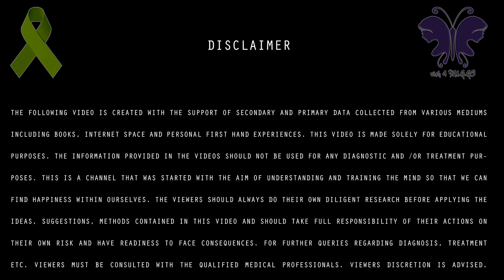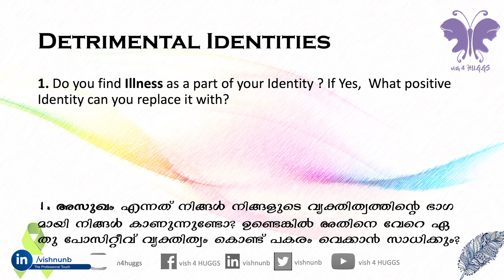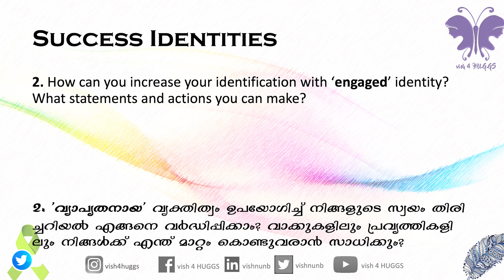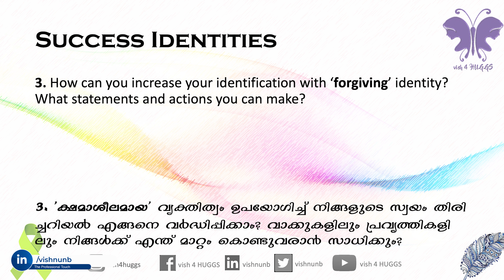Our Identities | Happiness Life Coaching | Episode 010 | Malayalam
Questions to check the presence of Detrimental Identities Inside us / നമ്മുടെ ഉള്ളിലെ ഹാനികരമായ വ്യക്തിത്വങ്ങളെ തിരിച്ചറിയാനുള്ള ചോദ്യങ്ങൾ

Questions to check the presence of Successful Identities Inside us / നമ്മുടെ ഉള്ളിലെ സഫലമായ വ്യക്തിത്വങ്ങളെ തിരിച്ചറിയാനുള്ള ചോദ്യങ്ങൾ

💖 മനസ്സിനെ മനസിലാക്കുക, പരിശീലിപ്പിക്കുക അതിലൂടെ സന്തോഷം നമ്മുടെ ഉള്ളിൽ നിന്നും തന്നെ കണ്ടെത്തുക എന്ന ലക്ഷ്യത്തോടെ തുടങ്ങിയ ചാനൽ ആണിത്.

💖  മറ്റുള്ളവരുടെ ജീവിതത്തിൽ ഒരു positive മാറ്റം കൊണ്ടുവരാൻ ആഗ്രഹിക്കുന്നവരാണെങ്കിൽ ഈ മറക്കാതെ ഈ വീഡിയോയും ചാനലും share ചെയ്യുക...

💝 Neuro Linguistic Programming (NLP)ൽ  HUGGS എന്ന് പറഞ്ഞാൽ  Huge Unbelievably Good (or Great) Goals - വളരെ വലിയ അവിശ്വസനീയമായ നല്ല മഹനീയ ലക്ഷ്യങ്ങൾ  - എന്നാണ്.
💝 ആരാണ് സന്തോഷം ആഗ്രഹിക്കാത്തത്. സന്തോഷം എപ്പോഴും നമ്മുടെ ഉള്ളിൽ നിന്നും വരേണ്ടതാണ്.
💝 നമ്മുടെ മനസ്സിനെ അറിഞ്ഞാൽ, മനസ്സിനെ എങ്ങനെ പരിപാലിക്കണം, നിയന്ത്രിക്കണം എന്ന് പഠിച്ചാൽ - നമുക്ക് മാനസീക സംതൃപ്തിയും, സന്തോഷവും താനേ വരും.
💝 ഈ ചിന്ത എല്ലാരിലേക്കും എത്തിക്കുക, എല്ലാവരെയും അതിനു പ്രാപ്തരാക്കുക, സന്തോഷകരമായ ഒരു മാറ്റം കൊണ്ടുവരുക എന്നതാണ്  VISHNU's HUGGS (vish 4 HUGGS)
💝 Psychology യുടെയും Neuro Linguistic Programming (NLP) യുടെയും ഒക്കെ സഹായത്തോടെ അത് സാധ്യമാകും.
💝 കഥകളിലൂടെയും, ഉദാഹരണങ്ങളിലൂടെയും, കൃത്യമായ നിർദ്ദേശങ്ങളിലൂടെയും പടിപടിയായി നമുക്കത് മനസിലാക്കാം.
💝 ഈ അറിവുകൾ എല്ലാ തലങ്ങളിലേക്കും, ഓരോ വ്യക്തിയിലേക്കും എത്തിക്കുക എന്ന ലക്‌ഷ്യം ഉള്ളത്കൊണ്ട് കഴിവതും മലയാളത്തിൽ ആണ് ഈ ചാനൽ ചെയ്‌തികരിക്കുന്നത്. എന്നിരുന്നാലും പ്രധാനപ്പെട്ട കാര്യങ്ങൾ മലയാളത്തിലും English ലും വിവരിക്കുന്നുണ്ട്.

💖 STAY HAPPY! 💖
💖 KEEP SMILING! 💖

ചാനൽ Share ചെയ്ത് മറ്റുള്ളവരിലേക്ക് Positivity യും സന്തോഷവും എത്തിക്കൂ

😊 LIKE THIS VIDEO AND SHARE IT WITH EVERYONE! TO SPREAD VIRUS FREE POSITIVITY 😊

🙏REACH ME 💝